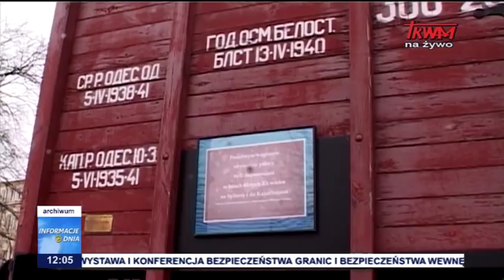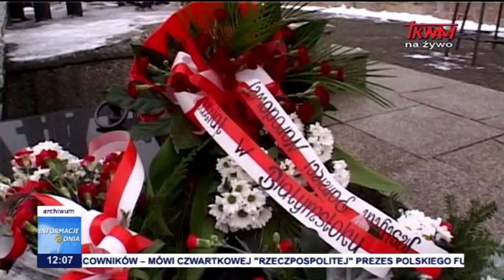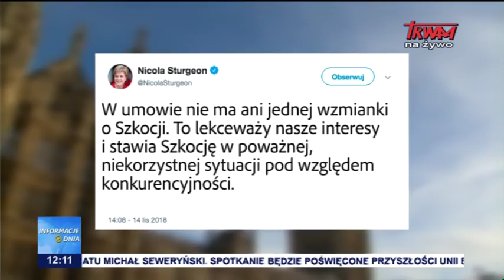Informacje Dnia 15.11.2018 [12.00]